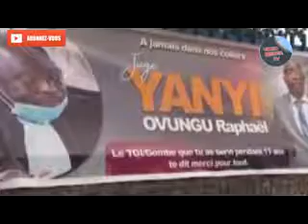JUGE YANYI OVUNGU RAPHAEL YA PROCES YA 100 JOURS AKUNDAMI LELO BOTALA NA MENDE ALOBI